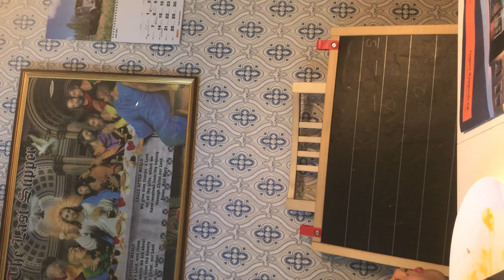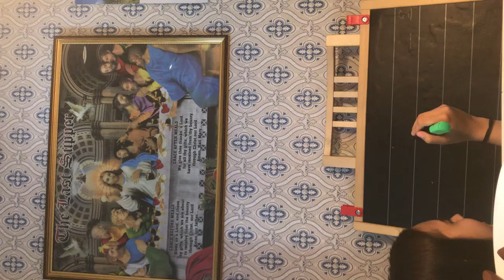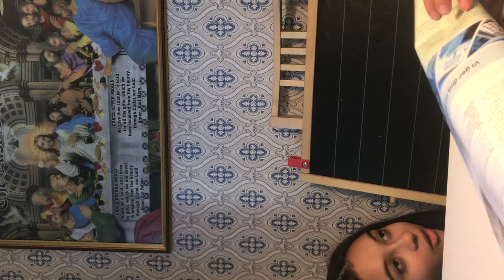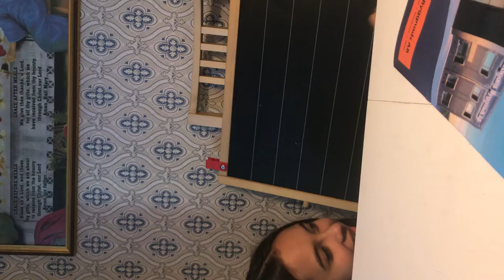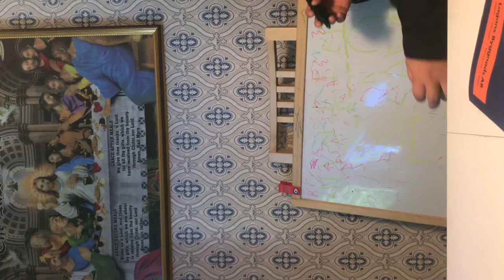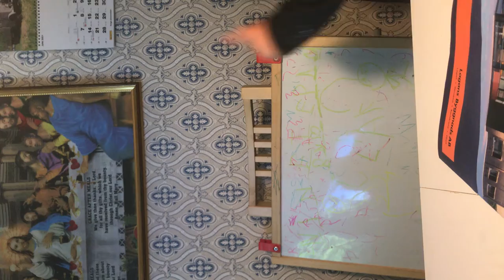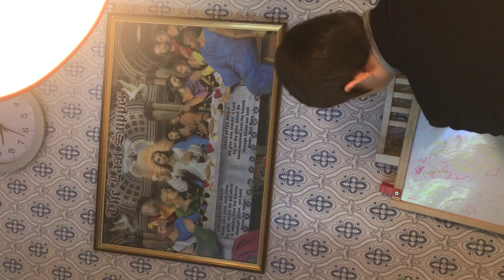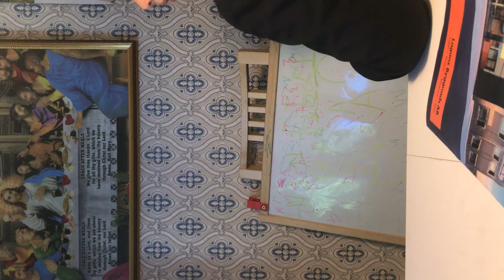Lawrence/ninette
My kids playing school both are done school now that’s why both playing life here in Sweden